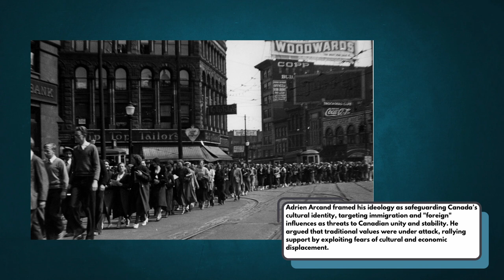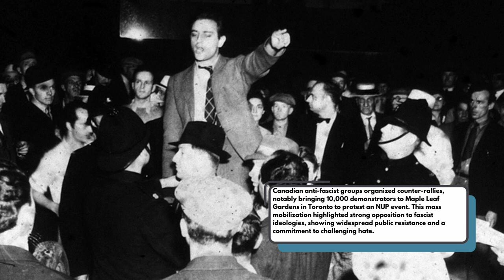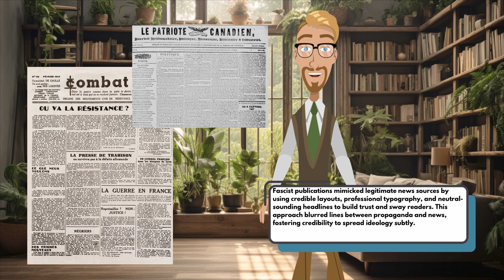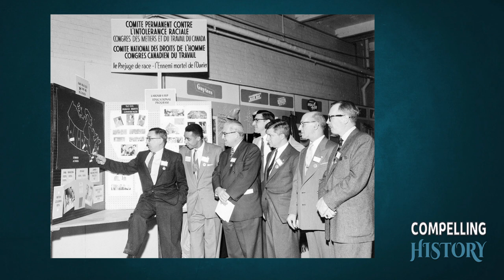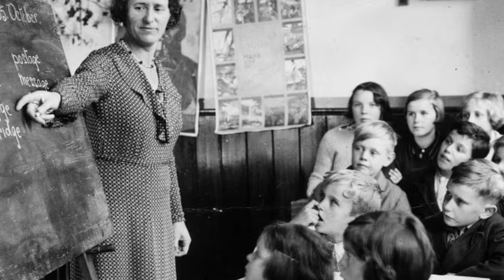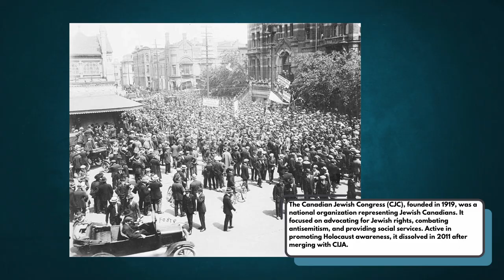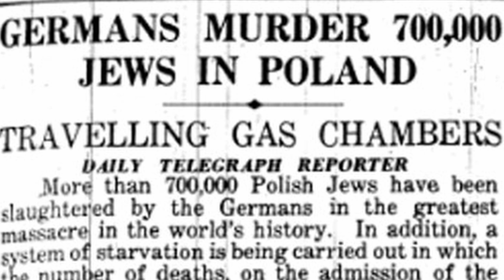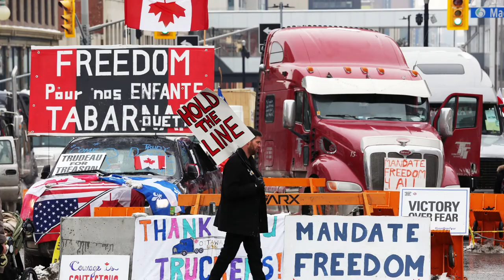EXPLAINED: Canada's FORGOTTEN History with FASCISM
While Canada is often celebrated as a beacon of tolerance and freedom, few realize that during the early 20th century, a wave of fascist ideologies quietly permeated its borders. How did these ideas find fertile ground here, and why did they take hold?

Hey Everyone! And welcome back to Compelling History!

Today we’ll be continuing our series of videos exploring the history of fascism with a look at Canada's surprising fascist past. We’ll begin by taking a look at the rise of  fascism movements in Canada during the early 20th century, before finishing with how the country avoid the same dark fate as countries like Italy or Spain.

Also, make sure you stick around until the end to learn about the resurgence of Canadian fascism
Chapters

Part One: Understanding Canadian Fascism | 00:59
Part Two: Rise of Fascist Movements | 06:19
Part Three: Downfall of the Movement | 13:04
Conclusion | 20:18

Song: O Canada
Artist: Toronto Symphony Orchestra